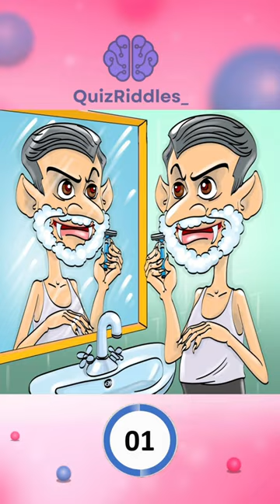What's wrong with the picture?